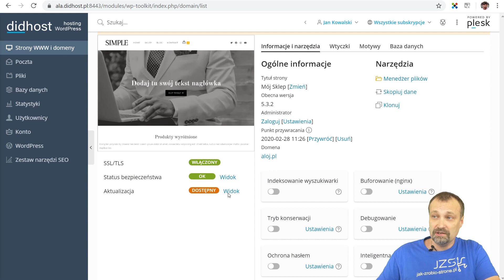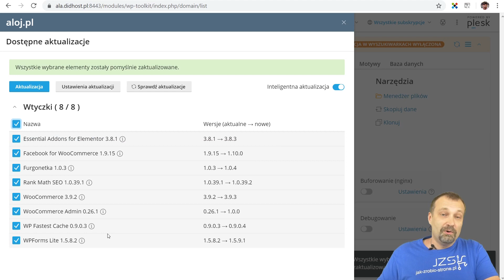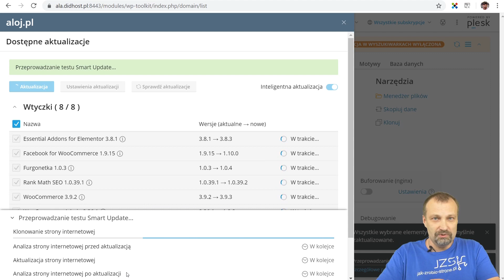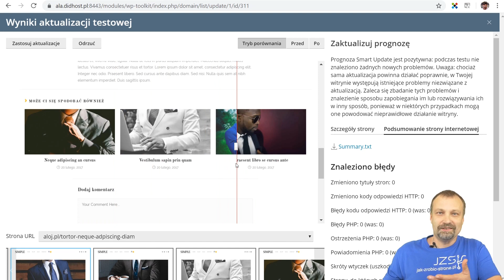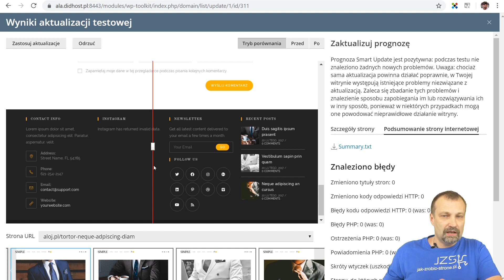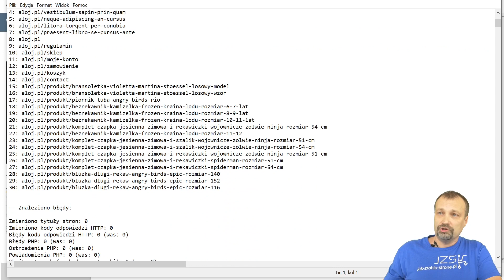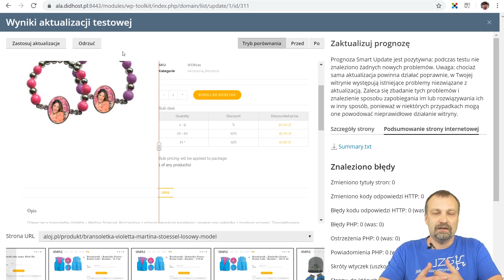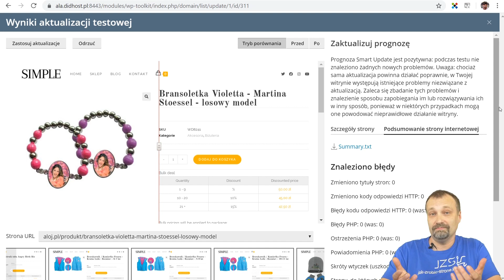Inteligentna Aktualizacja WordPressa - co to takiego i jak działa?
Na kontach hostingowych WordPress w planach WPPlus i wyższych macie możliwość przeprowadzania zautomatyzowanych testów aktualizacji. Nieoceniona funkcjonalność w sytuacji gdy czeka was większa aktualizacja WordPress'a i boicie się, że jej zastosowanie spowoduje problemy na stronie.

► KURSY ONLINE ◄
Jeśli chcesz lepiej poznać środowisko WordPress'a i tworzyć przy jego pomocy takie projekty jakie sobie wymarzysz. Zapraszam Cię na kursy onLine, gdzie zagadnienia dotyczące WordPress'a omawiam bardzo szczegółowo i mocno łopatologicznie :)

► GDZIE ZAPRASZAM? ◄